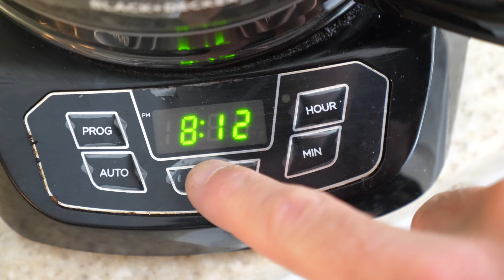Tropical Storm Claudette in New Jersey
I'm not even sure if this storm was a direct result of Tropical Storm Claudette, but the surf in New Jersey went off while Claudette was making it's way up the East Coast past North Carolina. Surfing these types of storms is always the best, because we get howling offshore wind & beautiful groomed surfing conditions. Stoked for the dream!! - Ben